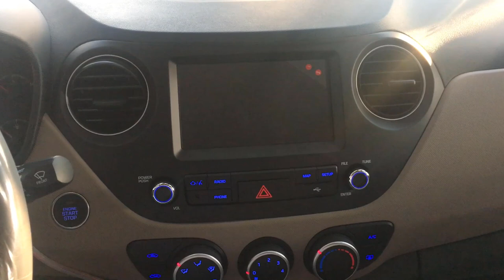Hyundai i10 sedan 1.2 MT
Hyundai i10 sedan 1.2 MT 2019